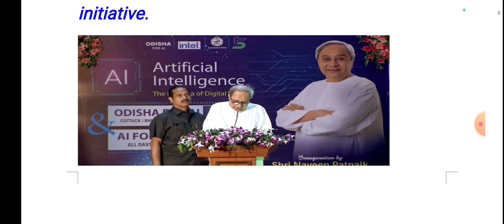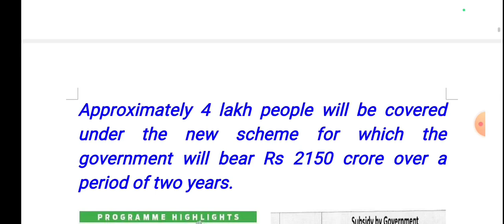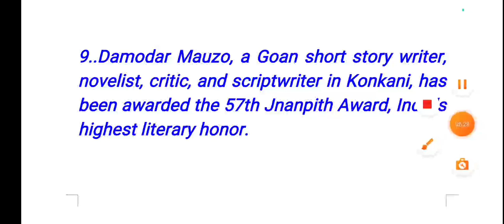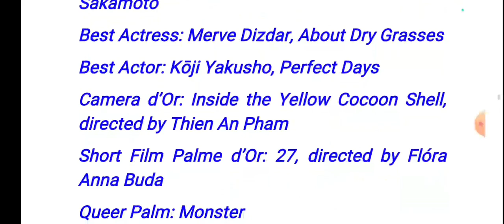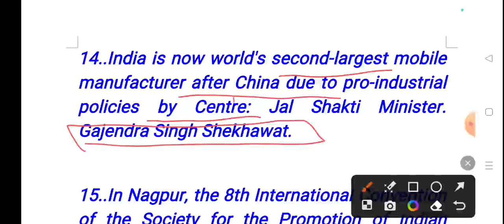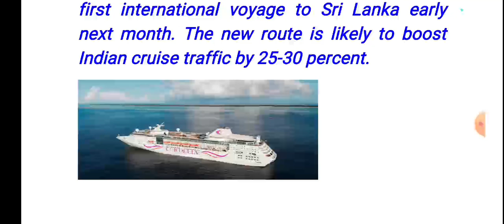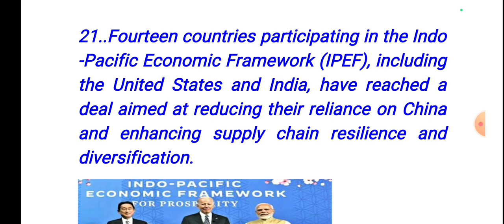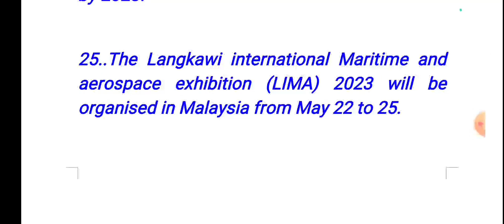Odisha Current affairs 2023 | Current affairs odisha today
OSSSC PEO
opsc ocs

current affairs odisha police constable N
2023
current affairs odisha 2021
odisha current affairs | current affairs April 2023.

jt
opsc
ibps
ssc cgl
odisha gk

odisha current
all l
odisha current affairs november
2022
odisha current affairs january
2023
odisha current affairs last 6
months
odisha current affairs december
2022
odisha govt job.incurrent affairs odishaodia current affairsdaily current affairsdaily current affairs boosterToday current affairs odisha
 Odisha  job vacancy 2023 Osssc peo recruitment 2023Job vacancy 2023Odisha omas Aso opsc Opsc upcoming recruitment 2023 Opsc result

Odisha oavs
Opsc oes
odisha current affairs 2021
Opsc ocs
Osssc ri
Ossc cgl
Oavs result 2023
Odisha govt job recruitment 2023
Odisha employment news